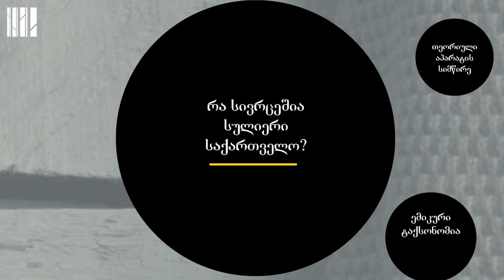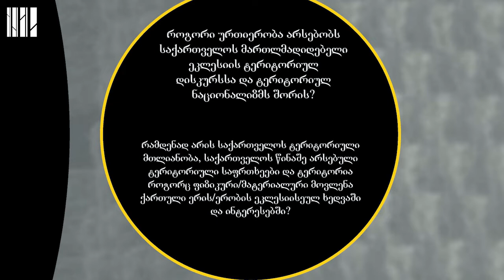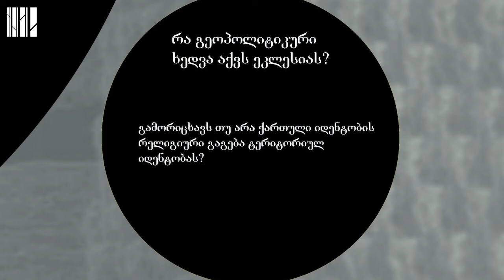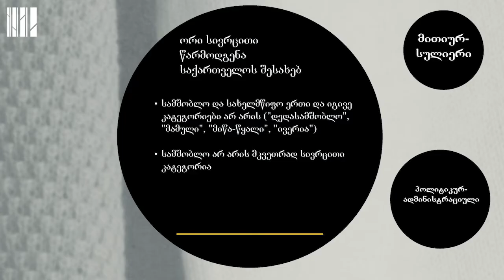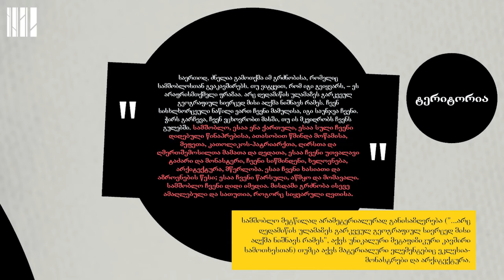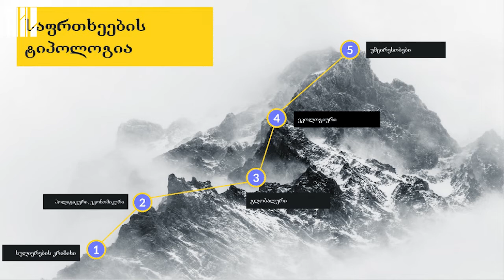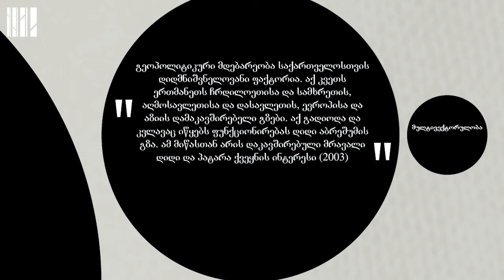რელიგია, პოლიტიკა, ყოველდღიურობა - დისკუსია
გთავაზობთ 8 ივნისს გამართული დისკუსიის ვიდეოჩანაწერს.

ამ დისკუსიის მიზანი იყო მართლმადიდებელი ეკლესიის პოლიტიკური და სოციალური გავლენების შესახებ ნახევრად აკადემიური და საზოგადოებრივი განხილვების წახალისება.

მომხსენებლები:

თორნიკე მეტრეველი - რელიგიის სოციოლოგი, სოციალური მეცნიერების დოქტორი, ლუნდის უნივერსიტეტი;
სოფო ზვიადაძე - სოციოლოგი და რელიგიის მკვლევარი, ილიას სახელმწიფო უნივერსიტეტის ასოცირებული პროფესორი;
ქეთი გურჩიანი - ანთროპოლოგი, ილიას სახელმწიფო უნივერსიტეტის პროფესორი;
არქიმანდრიტი კირილ ჰოვორუნი - თეოლოგი, ეკლესიოლოგიის, საერთაშორისო ურთიერთობებისა და ეკუმენიზმის პროფესორი / თარგმნის დეკანოზი გიორგი წეროძე.

მოდერატორი: თამთა მიქელაძე, სოციალური სამართლიანობის ცენტრი, ილიას სახელმწიფო უნივერსიტეტის ასოცირებული პროფესორი.